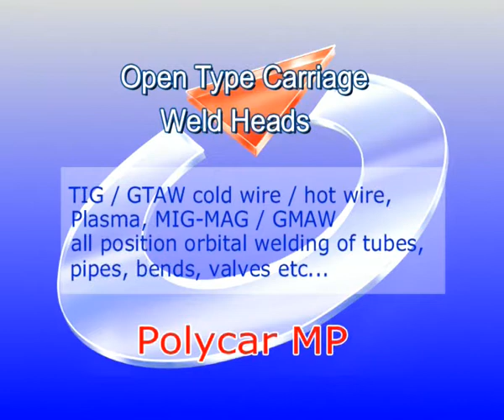POLYCAR MP XviD